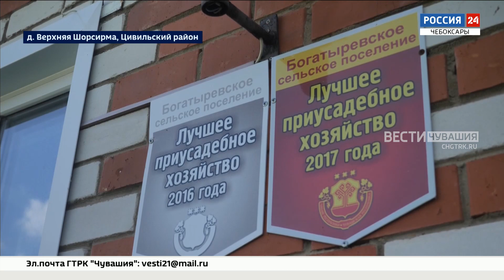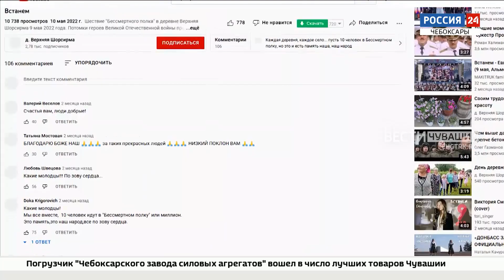Программа "Герои среди нас" расскажет о пенсионерах, превративших своё село в самое цветущее в Чуваш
Сегодня на телеканале "Россия 24" в 21.00 выйдет новый выпуск программы "Герои среди нас" - об активных сельчанах, на которых "держится" глубинка.